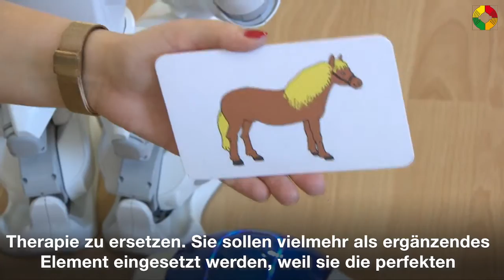Vorstellung der NAO Roboter Bibi und Bodo von TalkTools für die RehaCare 2018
Die beiden Therapie-Roboter Bodo und Bibi von TalkTools werden in verschiedenen Bereichen eingesetzt. Dazu erfolgte ein Interview mit dem Team der RehaCare.